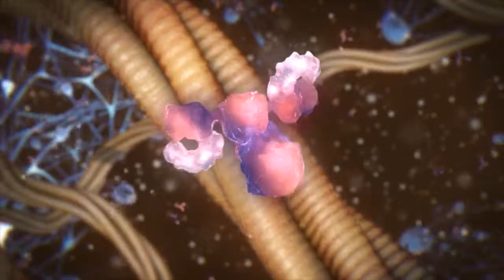Edward Stockton Showreel 2013